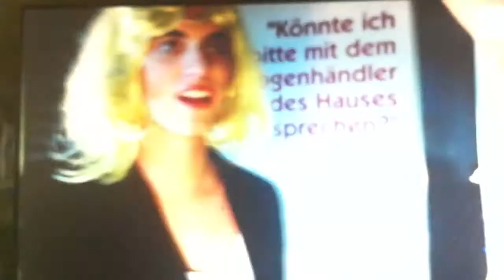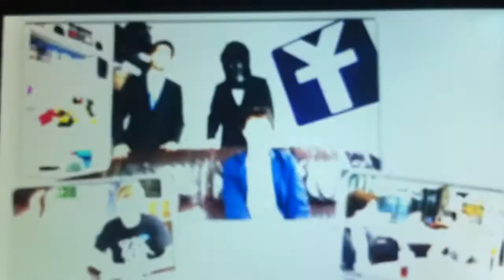Das neue Viedeo von ytitti!!!!!!!!